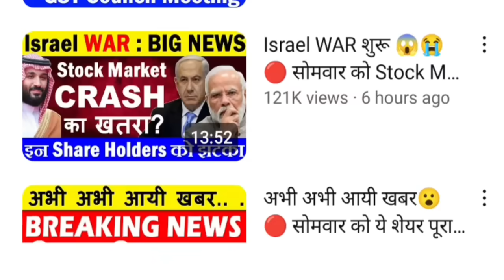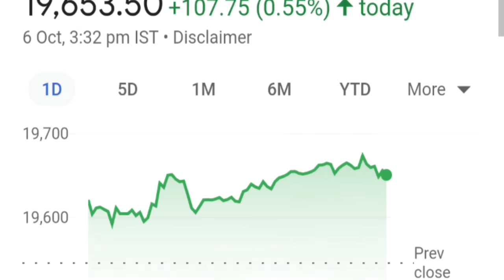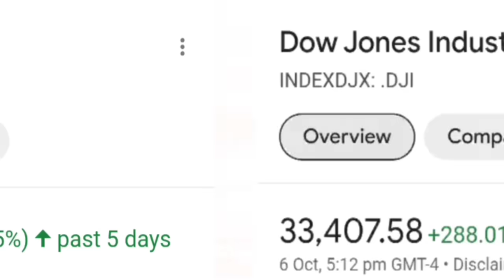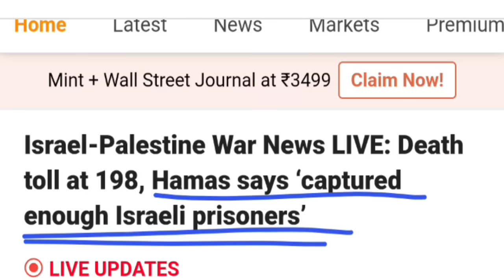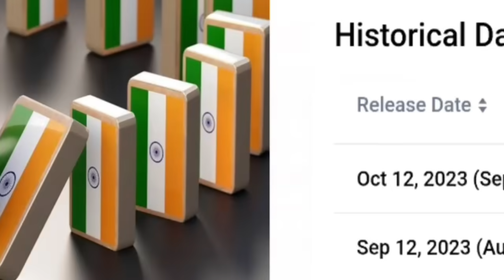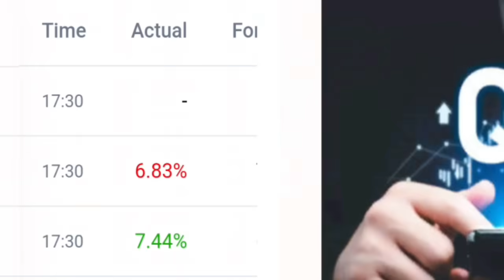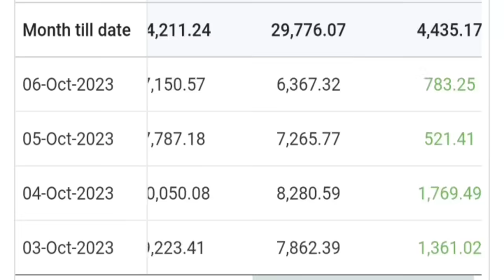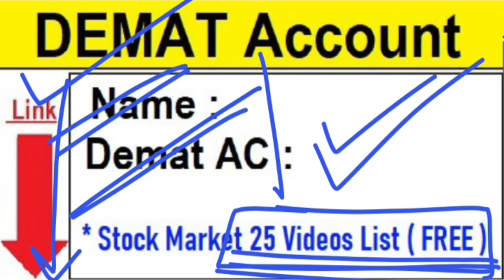बाजार में भयंकर टेंशन🔴4 BIG NEWS😱🔴DALAL STREET WEEK AHEAD🔴Nifty Prediction🔴Adani,Israel war,CrudeOil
Topic Covered :

SMKC
nifty
nifty 50
nifty prediction
nifty prediction tomorrow
adani
adani supreme court
adani hindenburg
crude oil
infaltion
q2 results
Israel news
Israel war latest news
Gaza−Israel conflict
Israeli Palestinian conflict
Israeli–Palestinian conflict
Israel declared war against Hamas
hamas attack on israel
crude oil
saudi arabia
israel war impact
israel war impact on share market
israel war impact on stock market
israel war impact on crude oil
israel stock market
israel share market
israel
smkc
russia
russia ukraine war news
railwaystock
adani
adani shares
adani stocks
adani shares news
adani hindenburg news
adani hindenburg case
adani hindenburg case news
adani hindenburg sebi
adani hindenburg sebi supreme court
adani hindenburg
smkc
George Soros on adani
sebi report on adani case
gautam adani
adani enterprise share
adani enterprise
hindenburg report on adani
hindenburg
adani news today
adani supreme court hearing time
adani news hindi
sip
adani news
adani-hindenburg sebi
adani news today
adani supreme court hearing today
adani case latest news
adani enterprises
adani news hindi

Ty :)